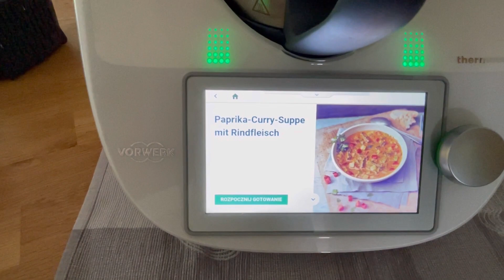Vlog 53 # Mój patent na pakowanie 💪przygotowania do przeprowadzki 😊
Zakupy u mojego Italiańca #
Pakowanie ciuchów #
Zupka z Termomixa #